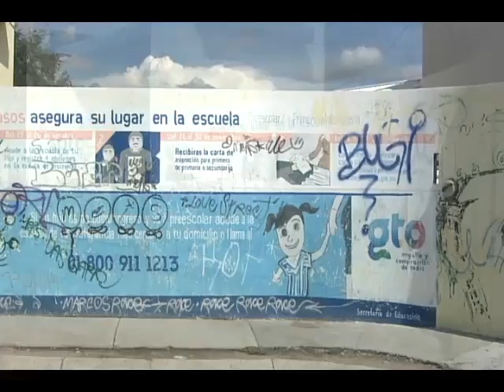Bajío Denuncia - Repercute en la educación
Las escuelas graffiteadas son el reflejo de lo que algunos pequeños ven en casa y en las calles del municipio de león